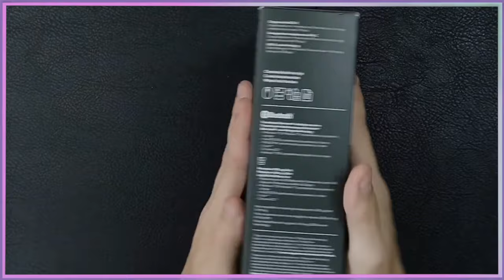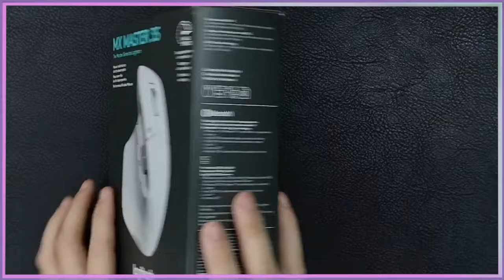El MEJOR mouse!? El Logitech MX MASTER 3S | DVNY PEÑA